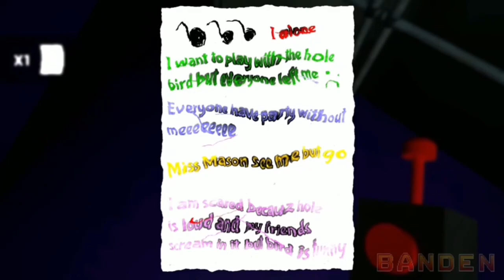Garden of banban "Zene" | VIDEÓ FILMEK SEBASTIAN NEUMAHR